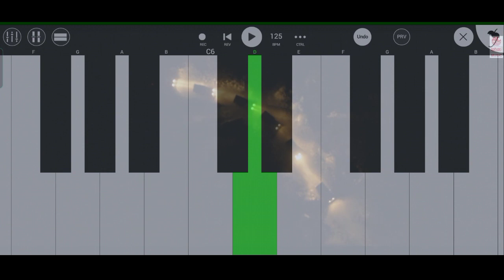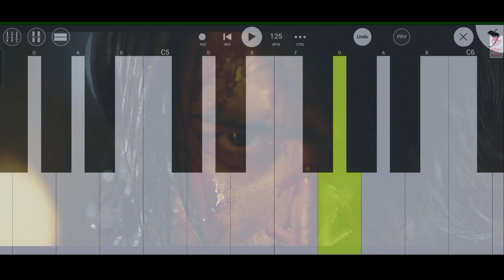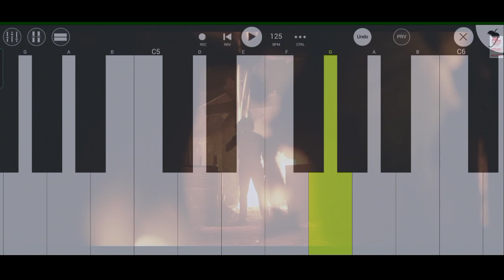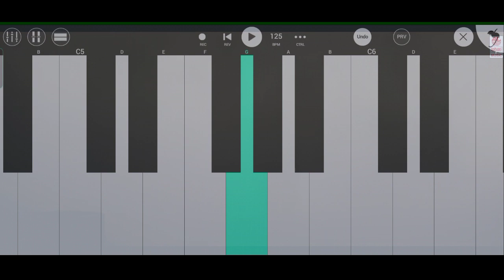Dheera dheera kgf song in FL studio mobile | Ravibasrur | sunnydranemusic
This Full Song is made in FL studio mobile
I myself made this song  in FL studio
this song is from KGF movie
I made this song with so much hard work